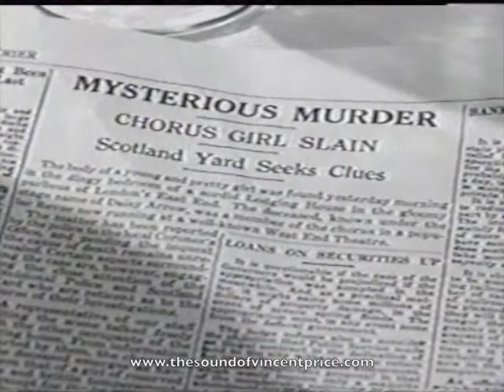Vincent Price in Moss Rose (2 of 8)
Vincent Price co-stars with Peggy Cummins, Victor Mature and Ethel Barrymore in this Victorian thriller from 1947.